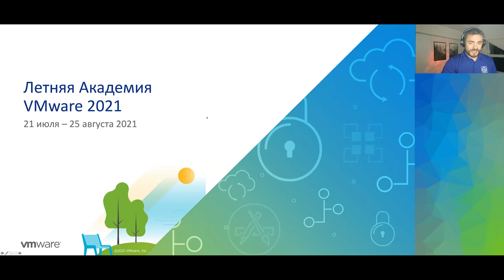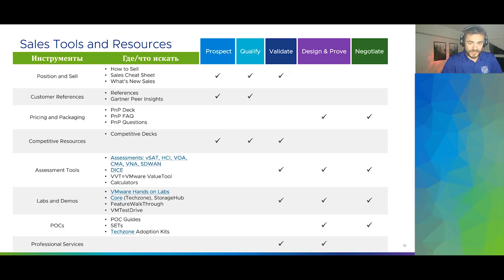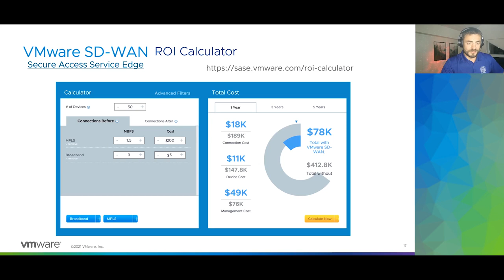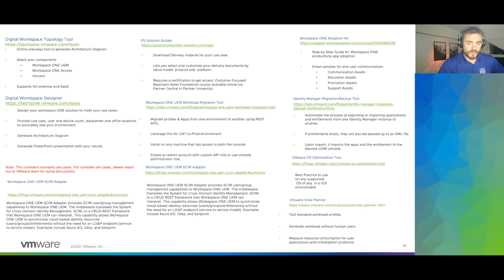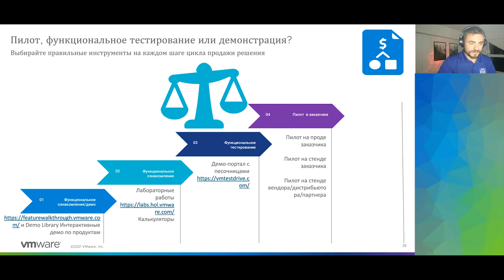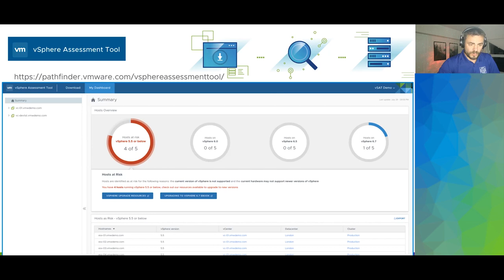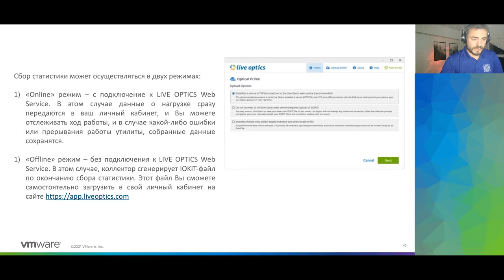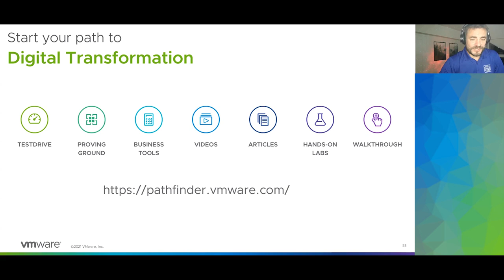Инструменты продаж решений Vmware